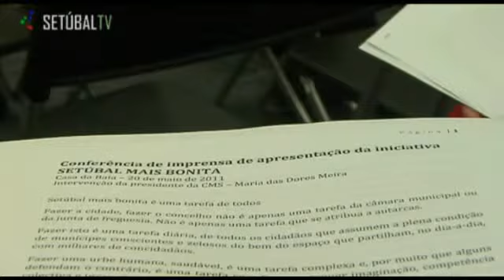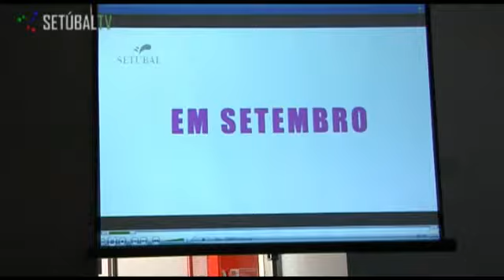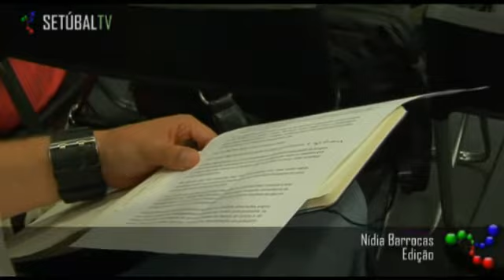SETUBAL TV - CÂMARA MUNICIPAL LANÇA CAMPANHA PARA TORNAR 'SETÚBAL MAIS BONITA'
A iniciativa decorre entre os dias 23 e 25 de Setembro e as inscrições podem ser feitas até dia 15 de Junho através de e-mail, no Facebook, por telefone ou no site da Câmara.(24-05-11)